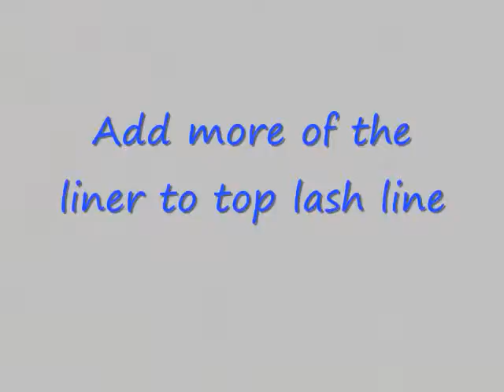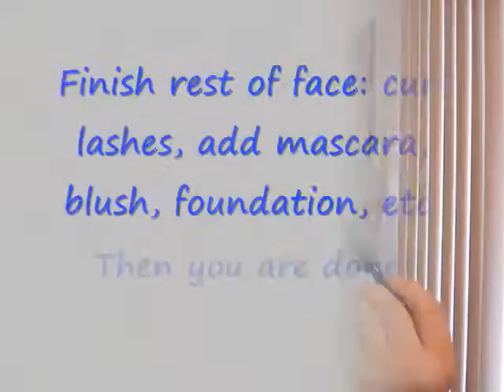Smokey Blue Look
Any requests let me know. Enjoy!

-Lindsay